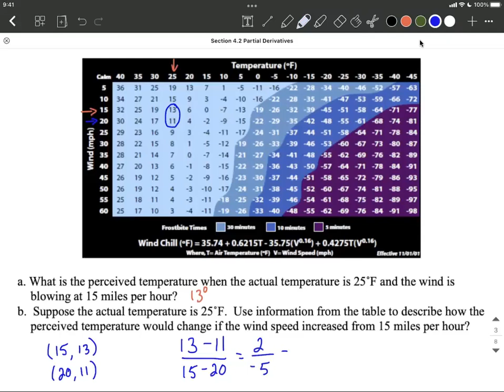Partial Derivative | Table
In this example problem, we estimate a partial derivative by using a table about wind chill and perceived temperature that is based on actual temperature and wind speed.

This video contains examples that are from Business Calculus, 1st ed, by Calaway, Hoffman, Lippman. from the Open Course Library, remixed from Dale Hoffman's Contemporary Calculus text.  It was extended by David Lippman to add several additional topics.